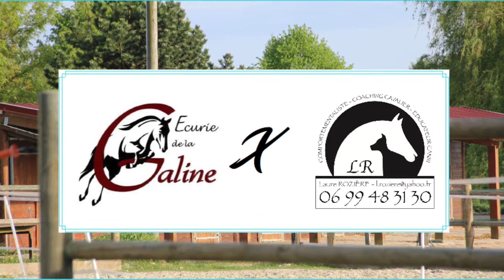Ecurie partenaire - Ecurie de la Galine (Dormans)